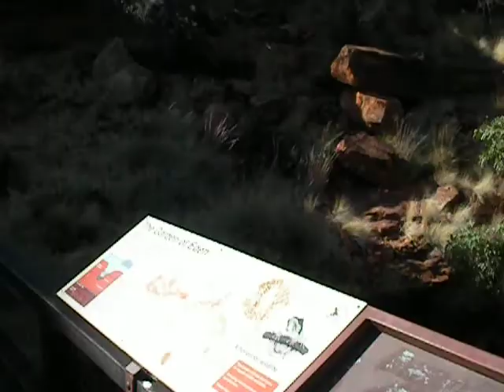Kings Canyon: Garden of Eden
Northern Territory, Australia